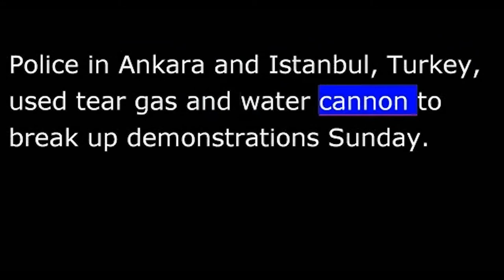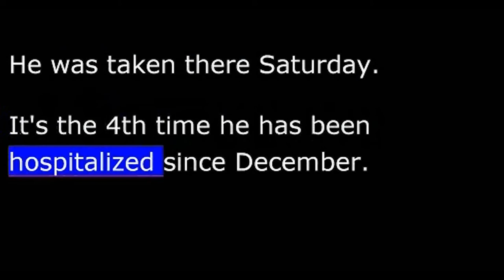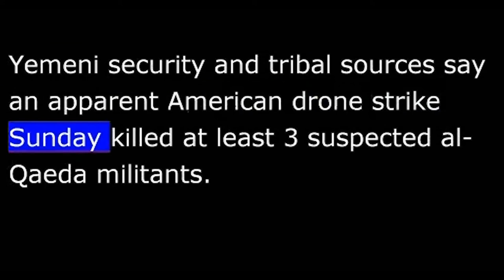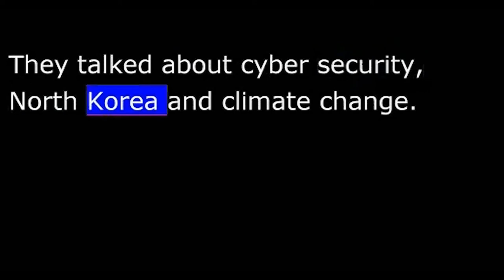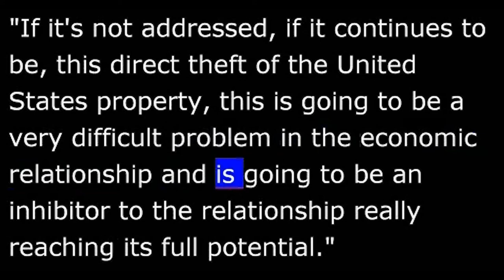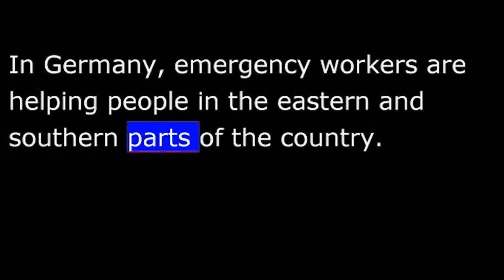VOA News for 10 June 2013 - 20130610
Now the news from the Voice of America.  Seven dead in suicide car bombing in Baghdad.  North and South Korea agree to restart talks.  I'm Christopher Cruise reporting live from the VOA news center in Washington.
A deadly suicide car bombing early Sunday in the Iraqi capital, seven people were killed and at least 18 hurt in the attack on a police checkpoint in the Shiite neighborhood of Kadhimiyah in northern Baghdad.
Police in Ankara and Istanbul, Turkey, used tear gas and water cannon to break up demonstrations Sunday.
The protesters were angry about the government's plans to close a public park in Istanbul.  They are also angry about what they call the prime minister's imposition of his Islamist views on a secular nation.
This was the tenth day of the ant-government protests.  Three people have been killed and thousands hurt since the protest began.
Nelson Mandela continues to fight a persistent lung infection.  He is in a hospital in Pretoria, South Africa.  He was taken there Saturday.
It's the fourth time he has been hospitalized since December.  Peter Cox reports from Johannesburg that members of the former South African president's family are with him in the hospital.
Mac Maharaj, spokesman for South African President Jacob Zuma, gave this update.
"There are some members of his family with him, yes indeed, but again we are not going into the details, because it is always good for him to have somebody very close to him, it helps his recovery."
Mr Mandela's last public appearance came during the 2010 World Cup.  Since then, he's been mostly homebound.
Peter Cox for VOA news, Johannesburg.
On Sunday, a long-time friend urged the country to prepare for Mr Mandela's death.
Yemeni security and tribal sources say an apparent American drone strike Sunday killed at least three suspected al-Qaeda militants.  The sources said several drone-fired missiles hit at least one vehicle carrying the militants in the northern province of al-Jouf.
Pakistan's new government has made a formal complaint to the United States about a drone strike on Friday near the Afghan border.  Officials say seven militants were killed in the attack.
An aide to the American ambassador was called to the Pakistan foreign office on Saturday to receive the complaint.
Libya's Army Chief Youssef al-Mangoush has resigned.  He made his decision after clashes between protesters and a government-supported militia in the eastern city of Benghazi left 31 people dead.
General Mangoush was in charge of the militias.  He has been criticized for delays informing a national army, which has allowed the militias to grow.  State security officers have also accused him of corruption and failing to exercise authority over the militias.
President Obama and Chinese President  Xi Jinping have ended two days of meetings in the United States.  They talked about cyber security, North Korea and climate change.
Tom Donilon, Mr Obama's national security adviser, told reporters the two men agreed that resolving cyber security differences is important to the future of their relationship.
"If it's not addressed, if it continues to be, this direct theft of the United States property, this is going to be a very difficult problem in the economic relationship  and is going to be an inhibitor to the relationship really reaching its full potential."
The two leaders agreed they will not let North Korea have nuclear weapons.
Representatives from South and North Korea met at the truce village of Panmunjom on Sunday and into the early hours of Monday.  They agreed on rules for a high-level meeting between the two countries in Seoul on Wednesday.
The talks went on for total of 18 hours.  They were the first meetings of their kind in more than two years.  Their meetings on Wednesday will talk about possible reopening of the Kaesong Industrial Complex, a jointly run factory in North Korea that was closed in April.
A newspaper in Britain and another in the United States have now named the man who worked at America's National Security Agency as the source of information that revealed the spy agency is monitoring Americans' phone calls.
Twenty-nine-year-old Edward Snowden says he urged the newspapers to name him.  He said he will not hide because he doesn't believe he did anything wrong.
He fled the United States for Hong Kong last month.  He said he knows he will suffer for what he did.    Parts of Austria, Slovakia, the Czech Republic and Germany were flooded again on Sunday.  The flooding in the past few days has caused the deaths of at least 18 people and has forced thousands of people from their homes.
In Germany, emergency workers are helping people in the eastern and southern parts of the country.
Rising waters from the Danube River are expected to reach Budapest on Monday.
That's the news at this hour from the Voice of America.  For more on these and other stories from around the world around the clock, go to voanews.com.  I'm Christopher Cruise, VOA news, Washington.